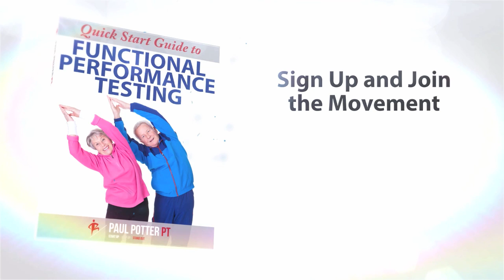Gait Speed Test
The purpose of the Gait Speed test is to measure the individual's speed while walking and mobility.  The test can also predict functional decline and increase disability.